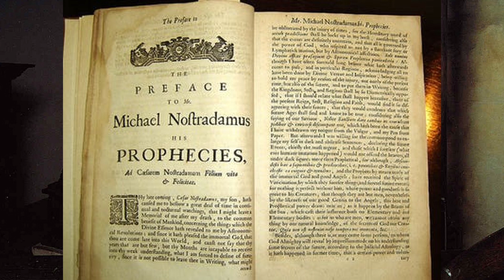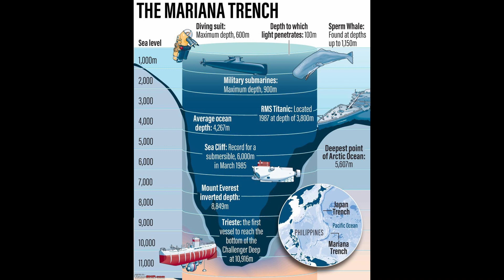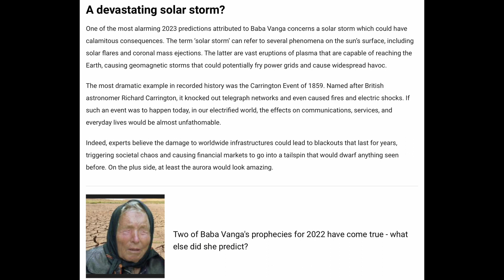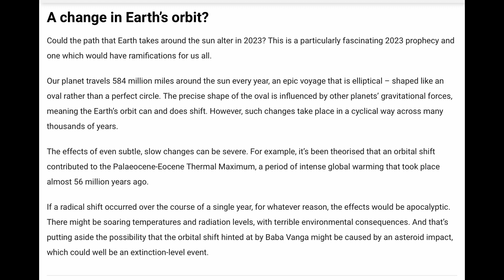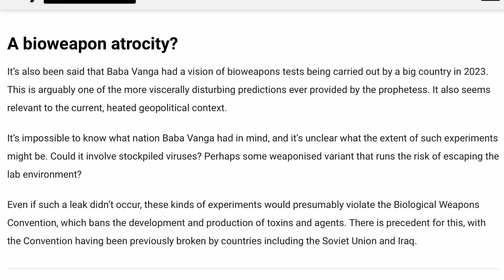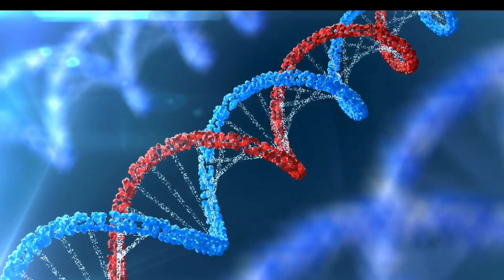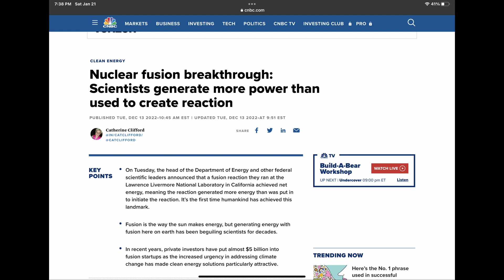Doomsday Prophecies for 2023 | Valley Strange Podcast Ep. 30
Are you prepared for the potential disasters that await us in the year of our dark lord, 2023? Join us as we discuss and "analyze" the prophecies from Nostradamus,  Baba Vanga, and Edgar Cayce.

TIMESTAMPS:
00:00:00- INTRO
00:09:27- NOSTRADAMUS PROPHECIES
00:47:27- BABA VANGA PROPHECIES
00:59:20- EDGAR CAYCE PREDICTIONS
01:15:36- FINAL THOUGHTS
Sources:
Nostradamus’ predictions for 2023 - Santa Barbara News-Press

Nostradamus predicts: What's in store for 2023? | Sky HISTORY TV Channel

Baba Vanga's predictions for 2023 are scary and outrageous

Seven Prophecies Yet to Come | Edgar Cayce Readings |Edgar Cayce's A.R.E. | Edgar Cayce's A.R.E.
EQUIPMENT WE USE:
MICROPHONES"
-RODE PODMIC
-RODE PROCASTER

RECORDING DEVICES:
-ZOOM P4
-RODECASTER PRO II

CAMERA:
-SONY A6400

LIGHT:
-ULANZI RGB LIGHT
--GVM 100W BI-COLOR

ACCESSORIES:
-SMALL RIG SONY A6400 CAGE
-SMALL RIG CLAMP

THANK YOU FOR LISTENING! IT MEANS THE WORLD TO US!